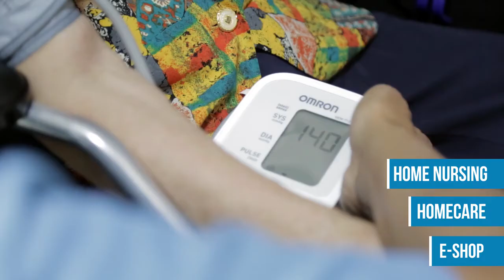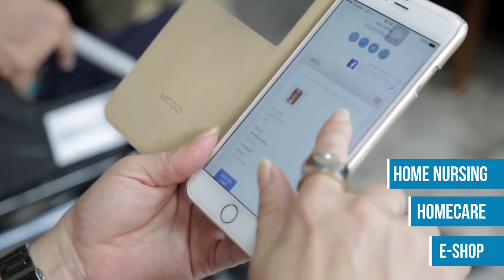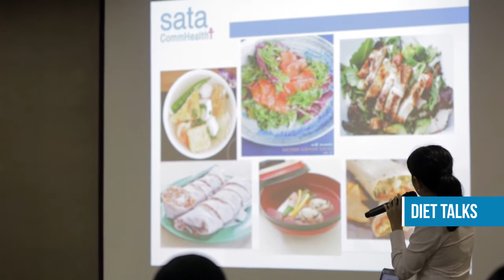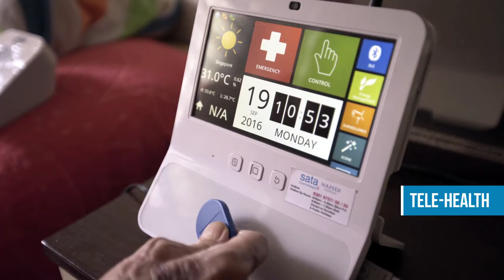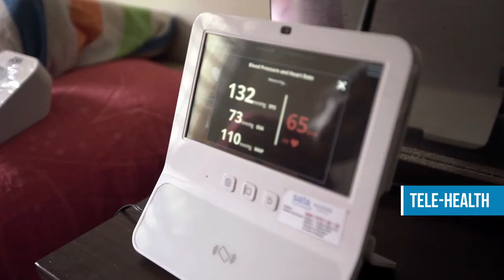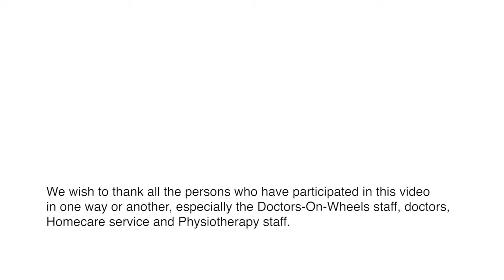SATA CommHealth 70th Anniversary video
SAtA CommHealth has a variety of services that caters to many beneficiaries and clients , be it Homecare, Home Medical Care, Doctors-on-Wheels, e-shop, Physiotherapy and Telehealth